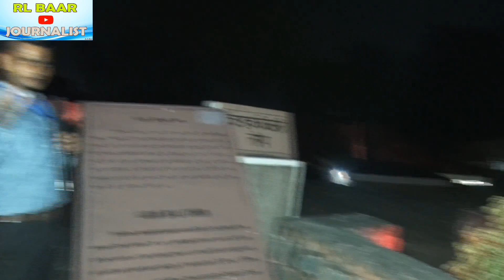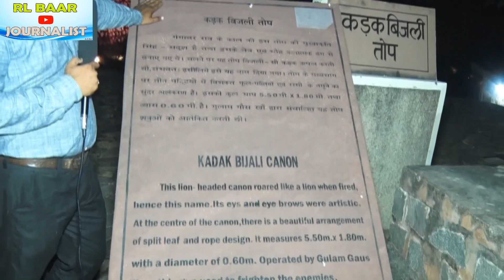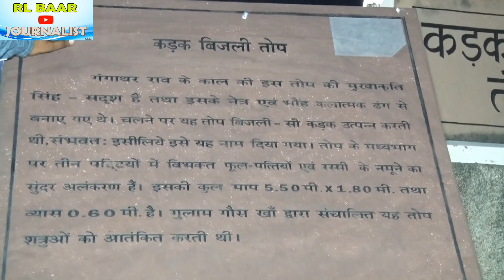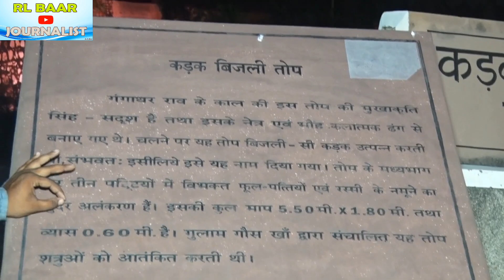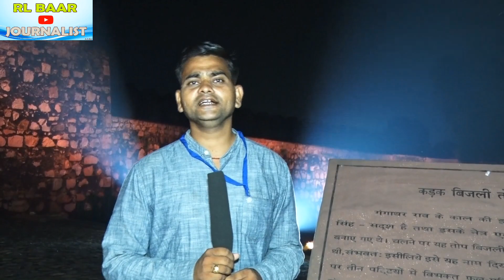|| झांसी की रानी लक्ष्मीबाई का किला रात में इतना सुन्दर लगता है || झांसी की रानी ||